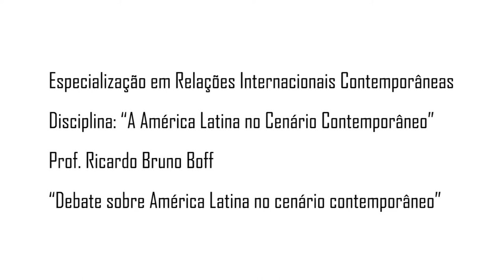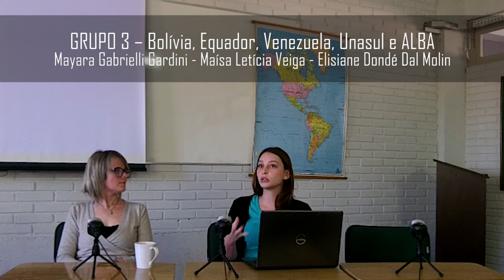🔴 Bolívia, Equador, Venezuela, Unasul e ALBA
A América Latina no Cenário Contemporâneo é uma disciplina do Curso de Especialização em Relações Internacionais Contemporâneas, da Universidade do Vale do Itajaí (UNIVALI). Em uma série de quatro vídeos, o professor da disciplina, Ricardo Bruno Boff, conduz um debate acerca do histórico, situação e alianças entre países da região. Neste terceiro vídeo, as acadêmicas Mayara Gabrielli Gardini, Elisiane Dondé Dal Molin, apresentam seu estudo sobre:  Bolívia, Equador, Venezuela, Unasul e ALBA.